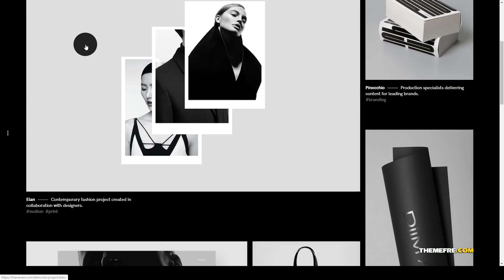Sena - Portfolio Creative WordPress Theme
Software Version WordPress 5.2.x, WordPress 5.1.x, WordPress 5.0.x, WordPress 4.9.x, WordPress 4.8.x, WordPress 4.7.x, WordPress 4.6, WordPress 4.5

 Columns 4+

 Layout Responsive

 Tags agency, artist, creative, design, designer, freelance, gallery, illustration, masonry, minimal, photography, portfolio, showcase, studio, video